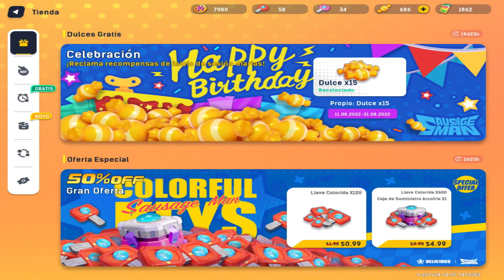VEN APROVECHA 300 CANDYS + CAPA todo habilitado- SAUSAGE MAN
❤️HEY BIENVENIDO❤️
MUCHAS GRACIAS POR PASARTE POR EL CANAL 🙈🎉

SAUSAGE-MAN

DOWNLOAD SAUSAGE-MAN NORMAL VERSION
(DESCARGAR SAUSAGE-MAN)

DOWNLOAD SAUSAGE-MAN BETA VERSION
(DESCARGAR SAUSAGE-MAN BETA)

HOW TO DOWNLOAD THE GAME

PROJECT T3
DOWNLOAD PROJECT T3
DESCARGAR PROJECT T3

HOW TO DOWNLOAD PROJECT T3

SINNOMBREYT#3428